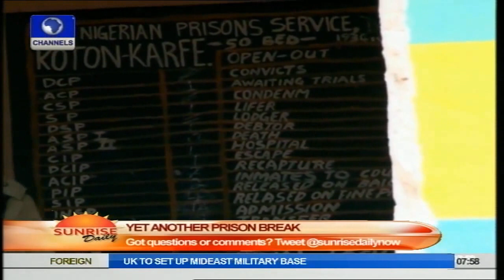Masterminds Behind Minna Jail Break, 104 Inmates Captured Prt 1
The PRO, Nigeria Prison Service, Ope Fatinikun on Monday revealed that 104 out of the 200 inmates who escaped from the Medium Security Prison in Minna, the Niger State capital, in north-east Nigeria, as well as three mastermind behind the incident have been apprehended.